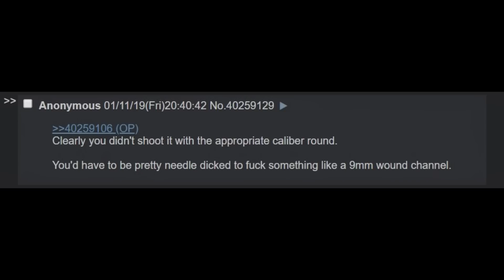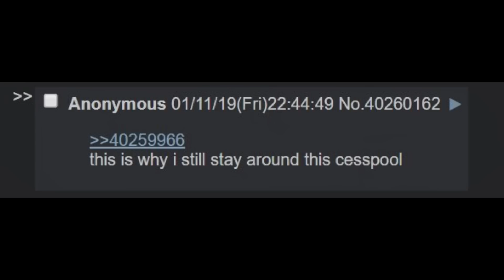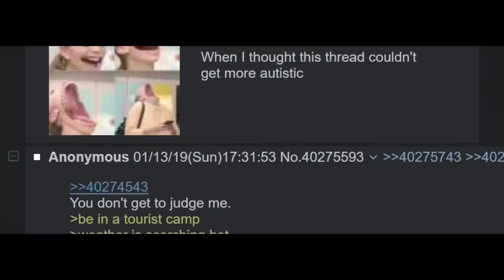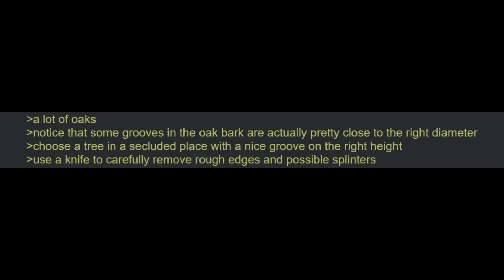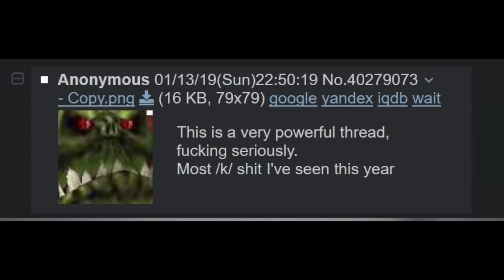4chan Simulator - Ballistic Gel Bros Gone WILD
Is that a wound channel or were you just happy to see me?

Thanks to Nostalgia for voicing the BOwOstic Gel!

Super Mario Bros. 2 Overworld SUPER SHOW REMIX - DonnieTheGuy (Go give this guy a view or two!)
Overworld (Original Version) - Super Mario Bros. 2 - SiivaGunner